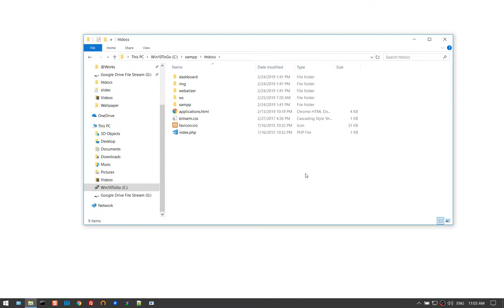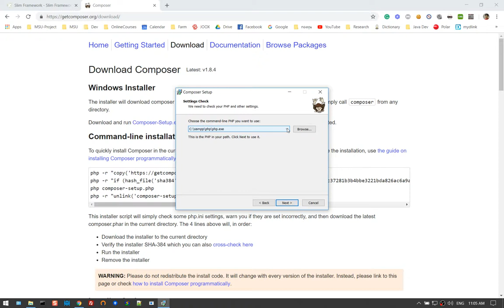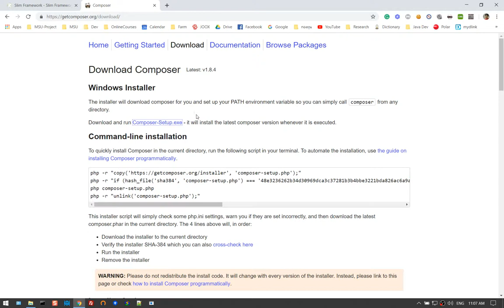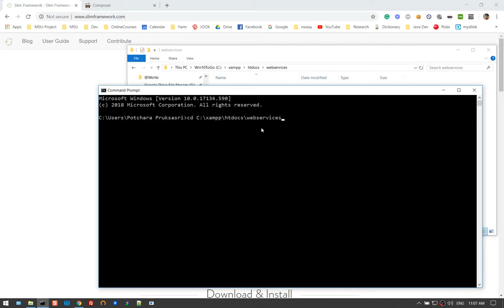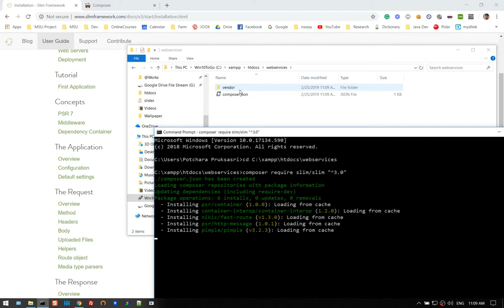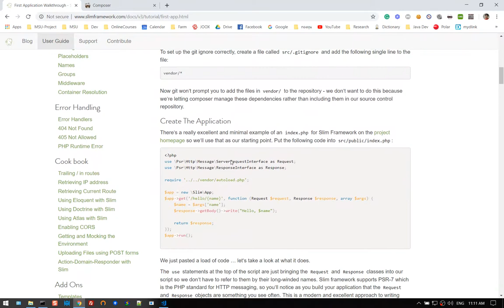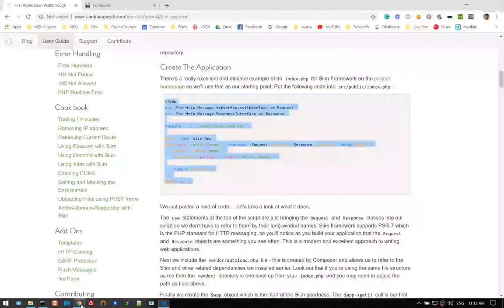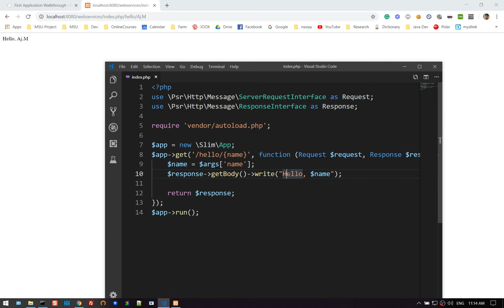01 ติดตั้ง Slim Framework